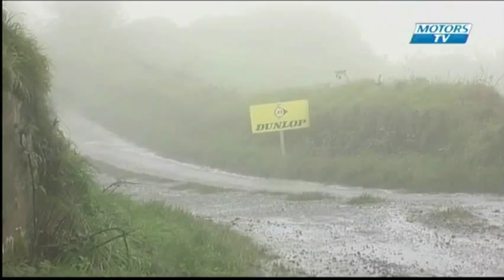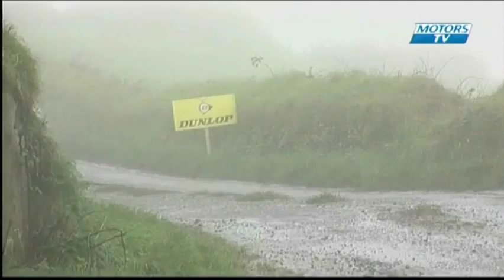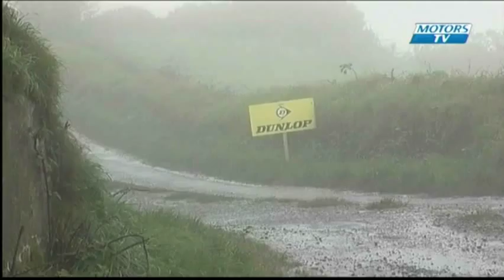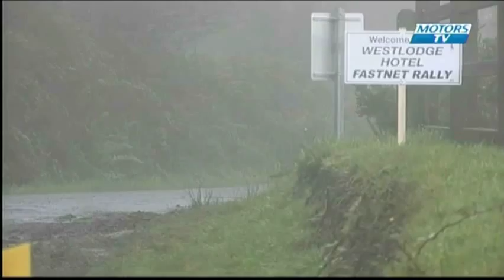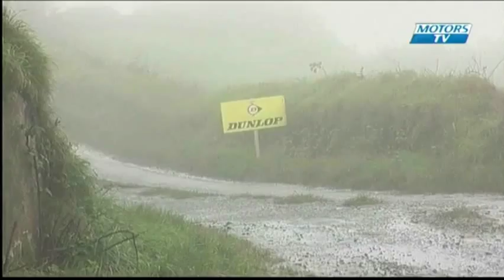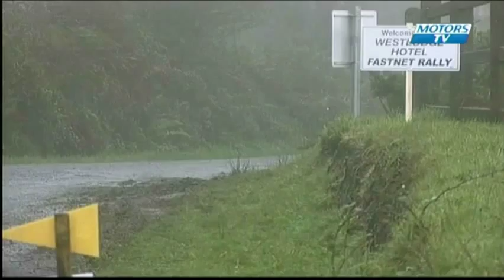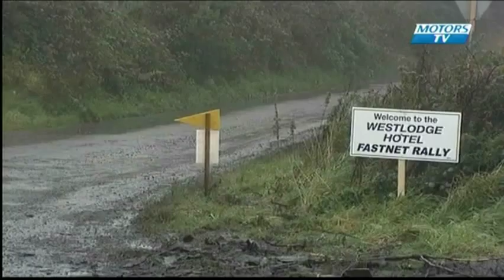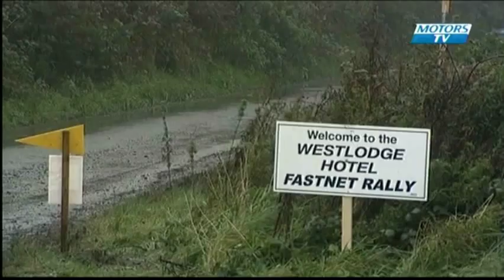Skibbereen Fastnet Rally 2011 - Review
The Irish National Rally Championship offers an outstanding mix of surfaces to challenge the country's top crews and teams in one of Europe's longest running rally series. Watch review of the final round as it broadcasted from MotorsTV.